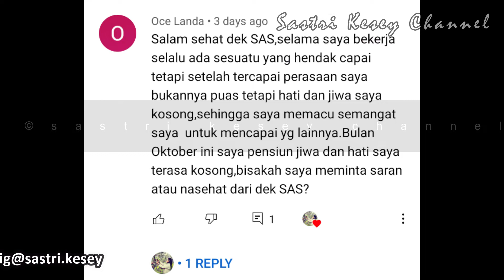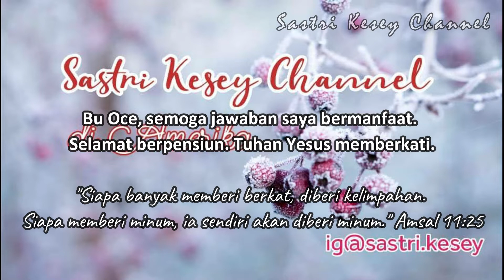Pancaroba Hidup | Masa Penyesuaian (Adjustment) | Sehat Jiwa